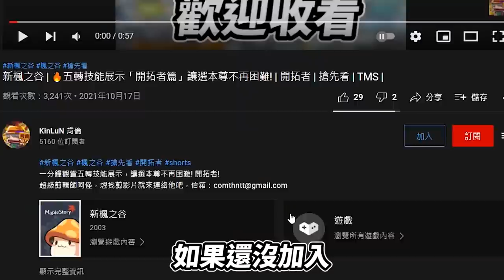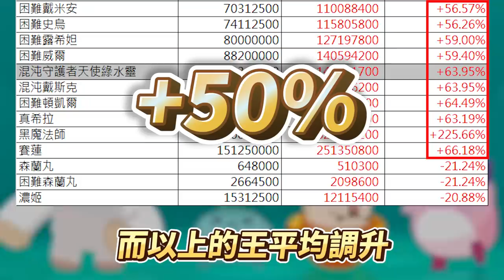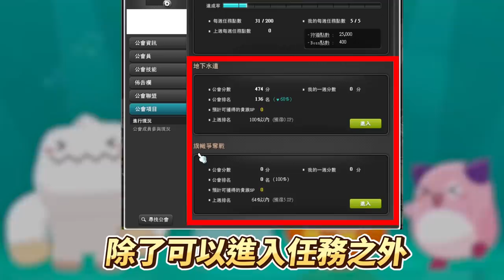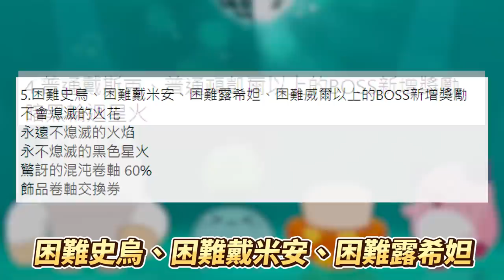新楓之谷｜V240改版 10個你不可不知道的系統改動！｜更新｜搶先看｜TMS｜V240｜系統改動｜肯倫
V240改版來啦！這次多了許多的系統改動！是不是不太適應阿！
這邊肯倫列出１０個你不可不知道的系統改動！
下方有目錄！各位楓友可以選擇自己想看的片段唷！

目錄
00:00 開場
00:52 寵物系統介面改動
01:25 結晶石改動
02:09 地圖改動
02:30 傳授可裝備次數增加
02:52 五轉流程簡化
03:11 背包欄位新增系統
03:43 極限屬性&UI面板改動
04:41 公會系統改動
05:33 BOSS改動
06:48 里程改動
07:17 總結

👉實況時間：週一二四五－上午７點在 YouTube 開播！